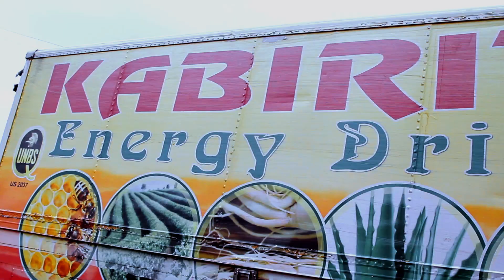Penny Patra and Mzee Bisinsiino Made a Collabo (Enzamba Ya Kabiriiti)... Ekitaguriro Super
2022